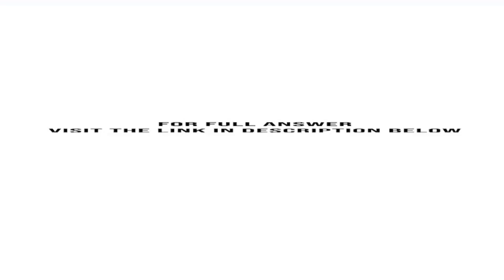The Hayes Chemical Company produces a chemical used in dry cleaning Its accounting system uses st...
The Hayes Chemical Company produces a chemical used in dry cleaning. Its accounting system uses standard costs. The standards per .5-gallon can of chemical call for 1.20 gallons of material and 1.50 hours of labor. (1.20 gallons of material are needed to produce ...